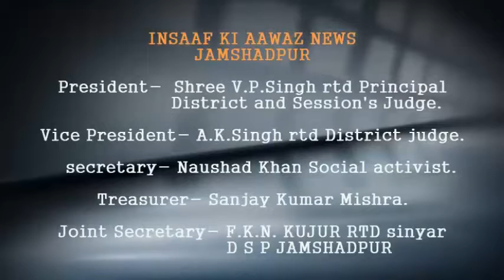इंसाफ की आवाज में देखिए कोल्हान डीआईजी के फरमान का असर सरायकेला-खरसावां जिले में दिखने लगा I